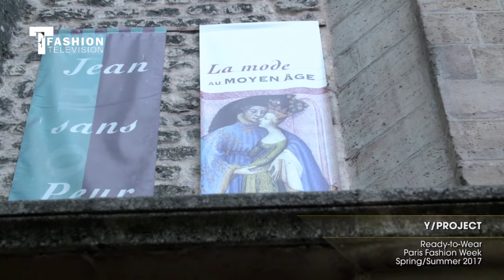Y/PROJECT Ready-to-Wear Paris Fashion Week Spring/Summer 2017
Category: From the Runway

Take a look at the amazing YProject Spring Summer 2017 ready-to-wear collection during Paris Fashion Week. Artistic director Glenn Martens brings forth an avant-garde and artsy collage of styles. The flowy, feminine pieces are contrasted with the raw, sharp structures. The silhouettes are made by multiple layering of tops, pants, jackets, skirts, dresses, shirts and coats. Check out the stunning looks and choose your favorite pieces to add to your wardrobe!

"YPROJECT Ready to wear Paris Fashion Week Spring Summer 2017" "ReadytoWear Paris Fashion Week Spring Summer 2017" "Paris Fashion Week Spring Summer 2017" "Paris Fashion Week" "YPROJECT Spring Summer 2017" "YPROJECT" "Fashion Television"